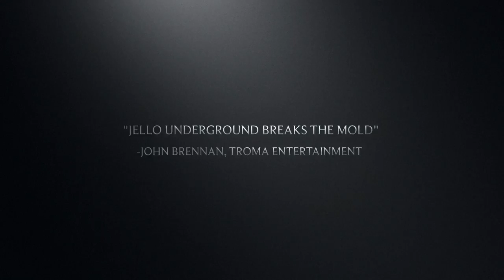Jello Underground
Official movie trailer for the award winning 2017 documentary short, Jello Underground. The film chronicles the unique and exciting world of underground jello wrestling and the women behind it. Directed by Gracie Garnet.